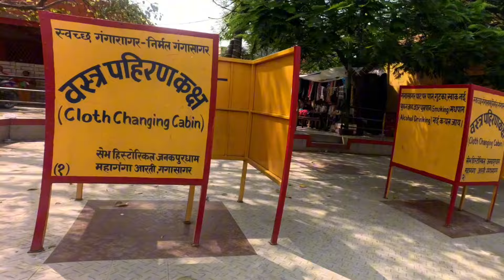Bachoo K Sath Shiv Mandir